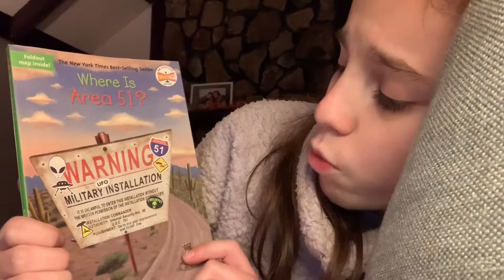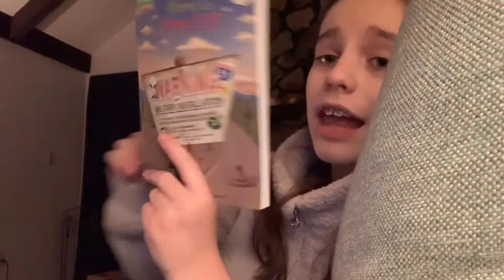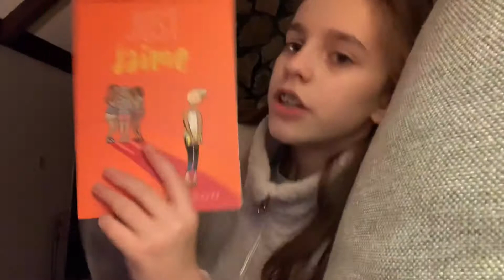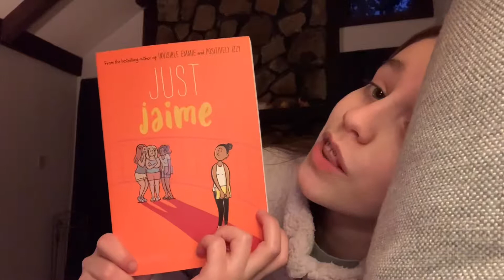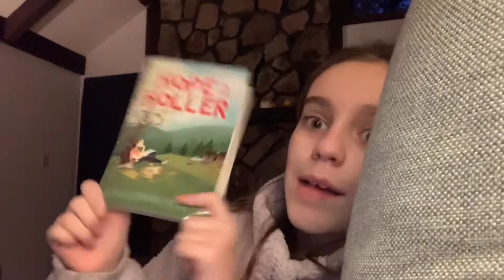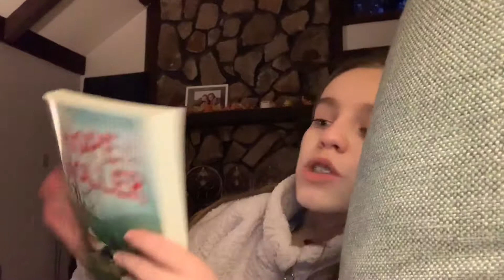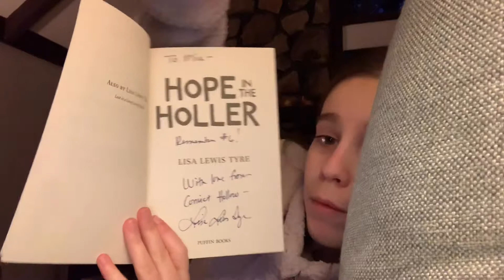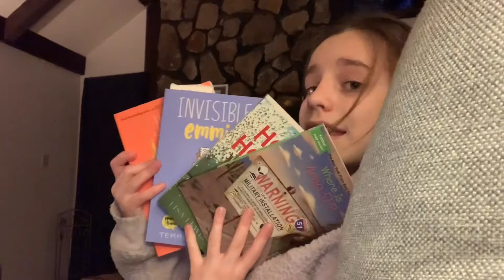Books I got at the book fair!//MiaPaige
I hope you enjoy the books I got hopefully you can read them yourself.